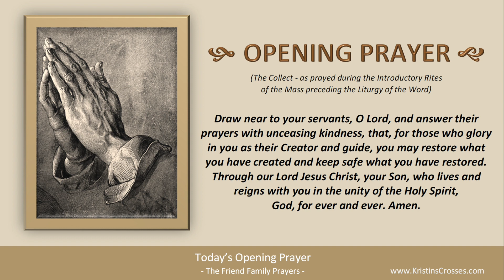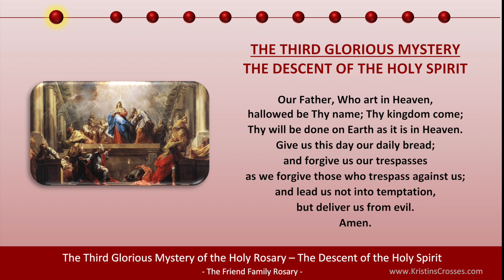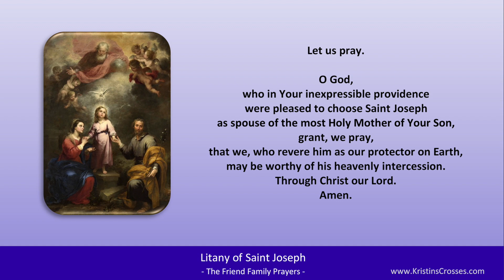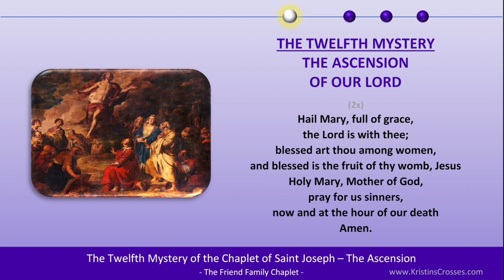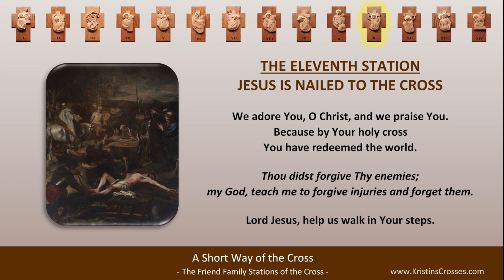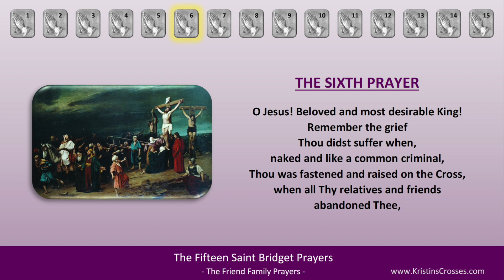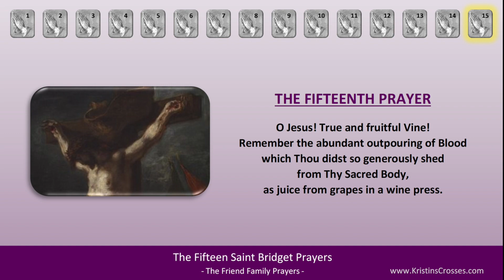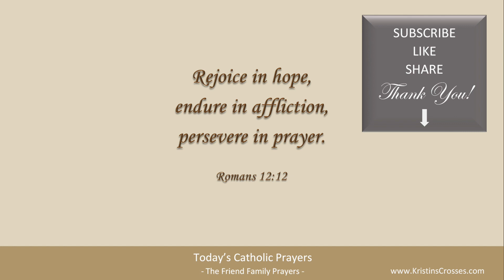Today's Catholic Prayers 🙏 Wednesday, August 3, 2022 (Gospel-Reflection-Rosary-Prayers)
Pray with us! Prayers for Wednesday, August 3, 2022. Wednesday of the Eighteenth Week in Ordinary Time.

0:00:00 TODAY'S CATHOLIC PRAYERS 8/3/2022
0:00:20 Today's Devotions
0:00:34 Today's Opening Prayer
0:01:05 Today's Gospel Reading
0:02:19 Today's Gospel Reflection
0:04:37 Today's Rosary - Glorious Mysteries
0:23:27 List of Today's Prayers
0:23:38 Litany of Saint Joseph
0:26:47 Angelus
0:28:37 Ancient Prayer to St Joseph
0:29:50 Chaplet of Saint Joseph
0:44:12 Prayer for Peace in the World
0:46:24 Short Way of the Cross
0:55:04 Fifteen Saint Bridget Prayers
1:20:34 Twelve Year Prayer
1:31:42 Concluding Prayer